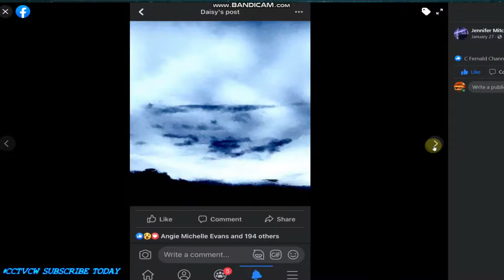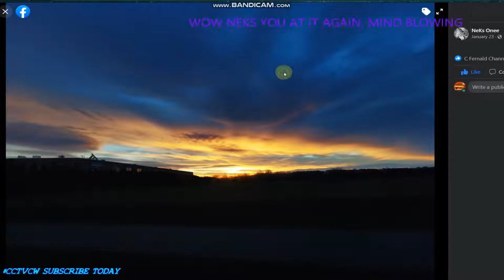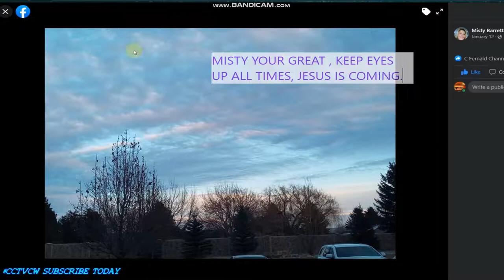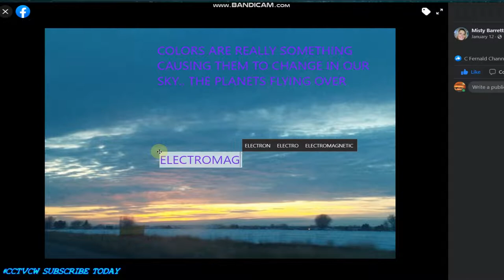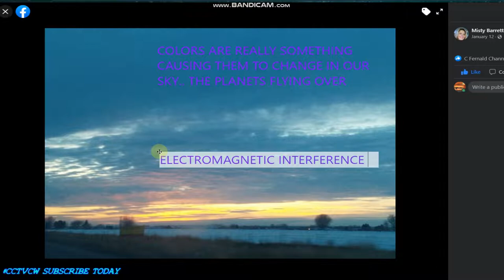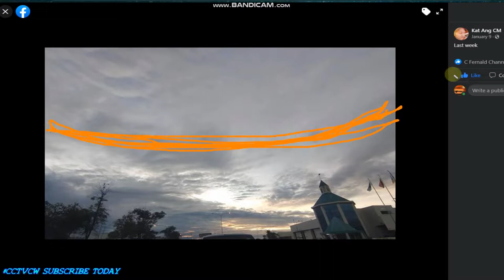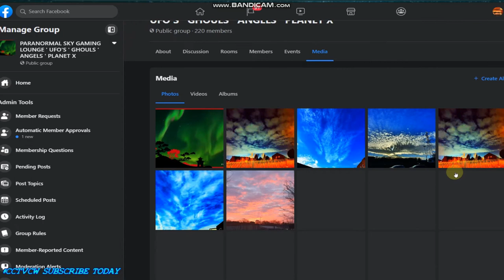CCTV CELESTIAL WATCHERS ' Appreciates your labor ' Paranormal Sky Objects tonight..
ARE YOU A MUSIC PERON' ARTIST & PLAY A INSTRUMENTS FOLLOW THIS 🎧 Music for Prayer, Meditation, Deep Healing, Worship, Bible Study, Rest & Relaxation, studing and sharing